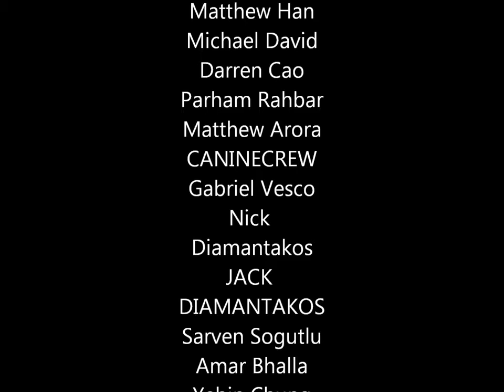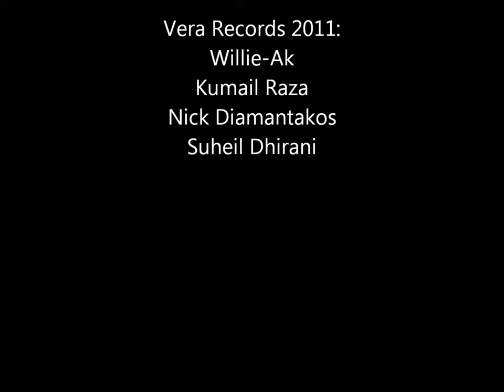Willie-Ak - Above The Clouds Freestyle (Music Video)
***RE-UPLOADED*** Video got deleted and is now reupped, Vera Records baby!

Week 4, let's get it man.  R.I.P GURU, the good die young!  We shot this downtown, at least we got the video to flow :)